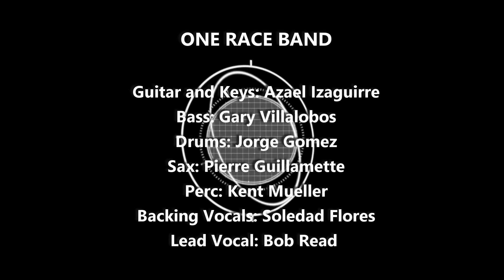Advertease K Lua Feb 22, 2020 2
This is one of my first songs. Great to be singing it with such a great band (One Race)